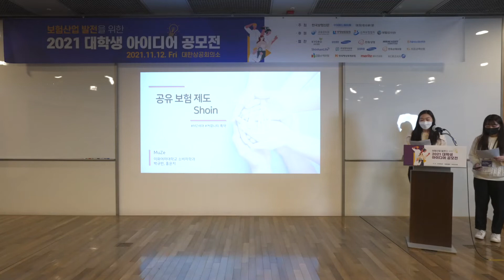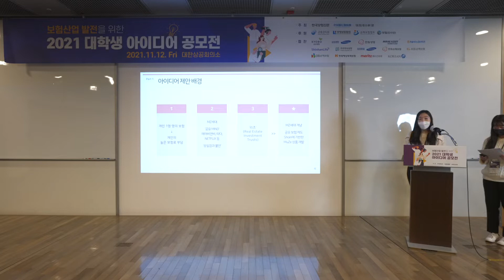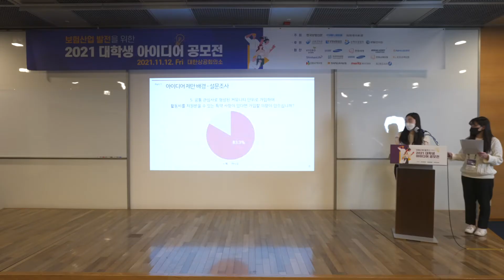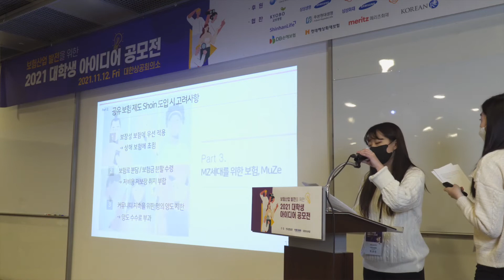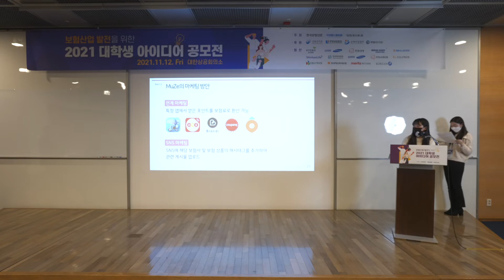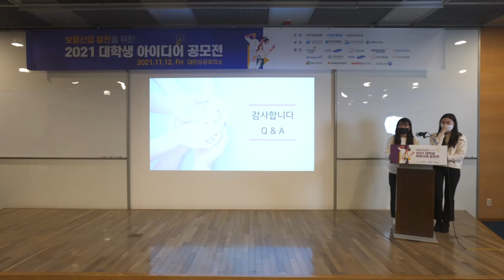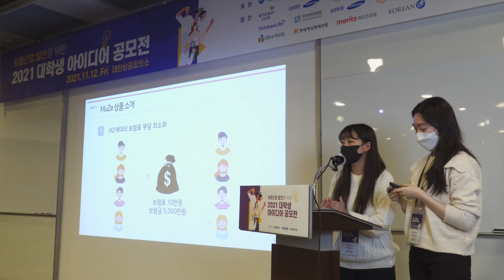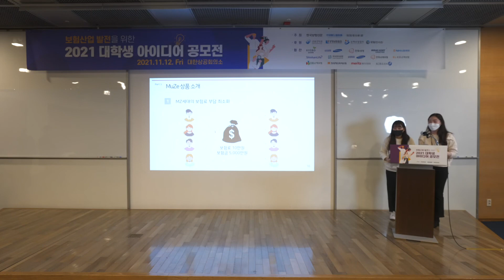[2021 대학생 아이디어 공모전]MuZe(뮤즈)-장려상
MuZe(뮤즈)-장려상

박규빈·홍윤지
(이화여자대학교 소비자학과)

▶ 제안서 : 공유 보험 제도 Shoin
보험상품의 보험료를 다른 사람들과 공유하여 지불하는 ‘공유 보험 제도 Shoin’을 고안하였고, 이를 기반으로 MZ세대를 위한 보험상품인 ‘MuZe’를 개발하였습니다. ‘MuZe’만의 커뮤니티 특약과 보험료 할인 특약을 통해 기존 보험과의 차별성을 강조하였습니다.

▶ “훗날 보험시장 활성화에 기여할 수 있을 것”
저희가 제안한 아이디어를 높이 평가해주셔서 진심으로 감사합니다. 비록 1학년이지만 저희만의 열정과 도전 정신으로 최선을 다하겠습니다. 저희의 소소한 아이디어가 훗날 보험시장 활성화에 기여할 수 있기를 기대합니다.

◆주최 : 한국보험신문, 중국은행보험보, 일본보험매일신문
◆주관 : 한국보험신문